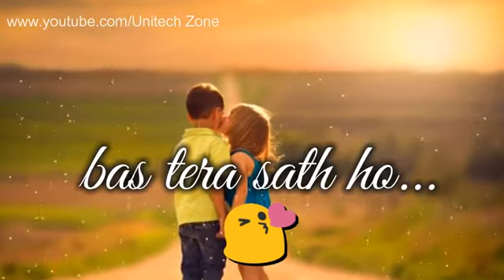tumne humko hai sawara whatsapp status video song